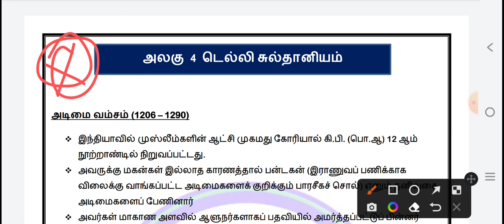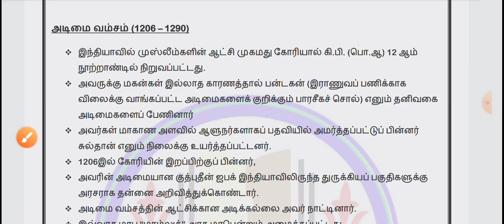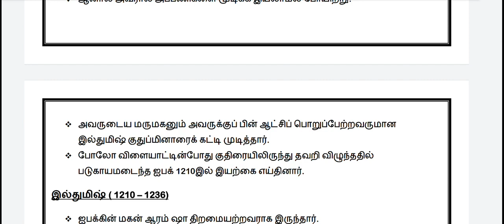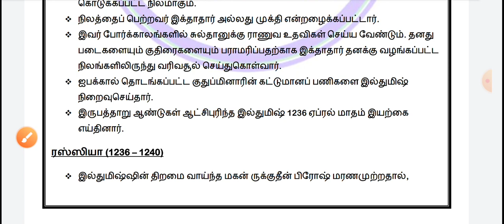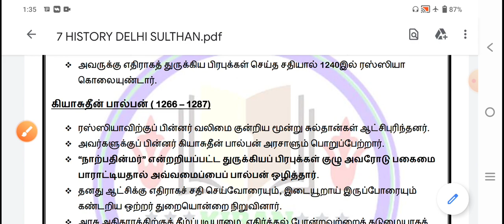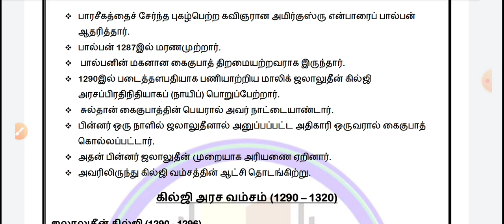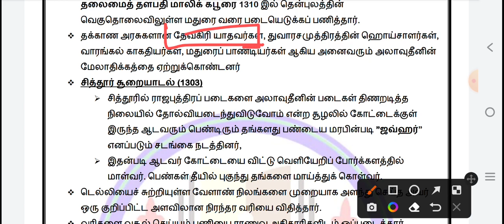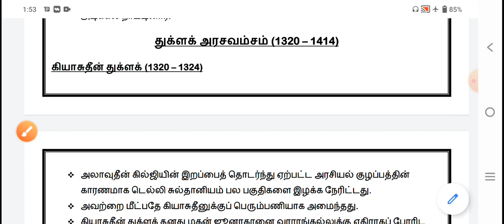7 History அடிமை வம்சம் / கில்ஜி வம்சம் # Kiran coaching centre#